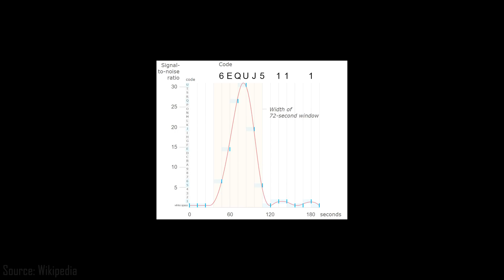Why the Fermi Paradox is a COLOSSAL MISCONCEPTION! (Part 1)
We give our answer to the famous Fermi Paradox and take a look at SETI's (Search for extraterrestrial intelligence) search strategies. Might the Fermi paradox not be a paradox at all, but easily explainable? We especially take into account the research by Jim Benford, suggesting that SETI might have been searching for aliens the wrong way all along.

1:50 Review of potential alien signals captured until now
6:31 The anatomy of potential extraterrestrial life forms

In fact, some strange signals have already been intercepted, which could qualify as transmissions of intelligent extraterrestrial origin.

Then we also take a look at alien physiology, and doubt that aliens would look anything similar to the humanoid form portrayed in popular science fiction such as Star Trek, Star Wars or Babylon 5.

This video is the first part of a two part series on the topic of the apparent absence of alien civilizations in our universe. The next video will be dealing with the Drake equation,  Kardashev Type I-III civilizations, alien megastructures, Dyson sphere candidates, and extraterrestrial space fleets.